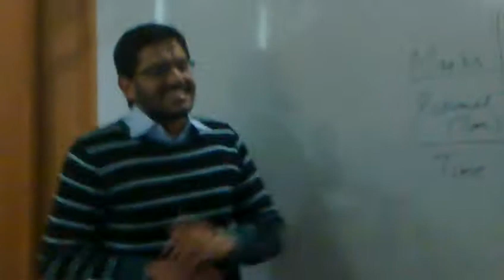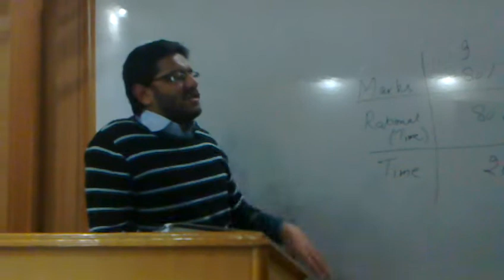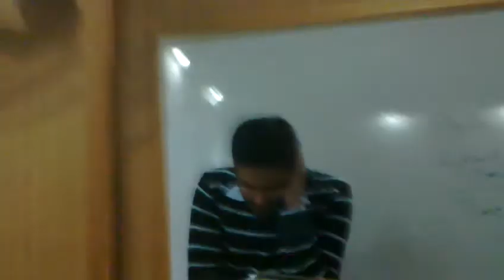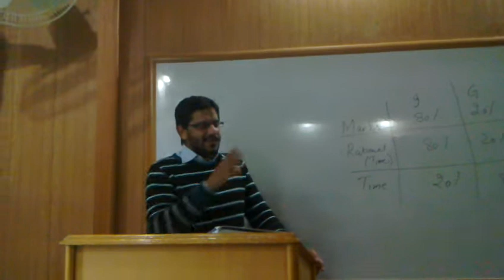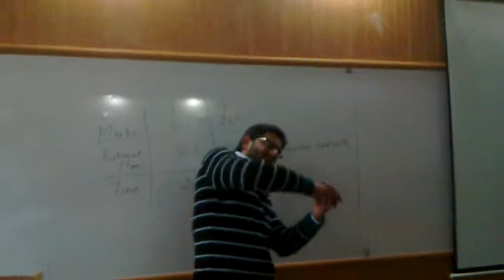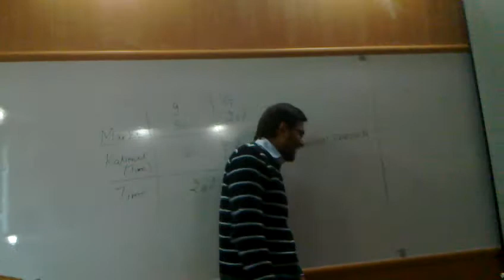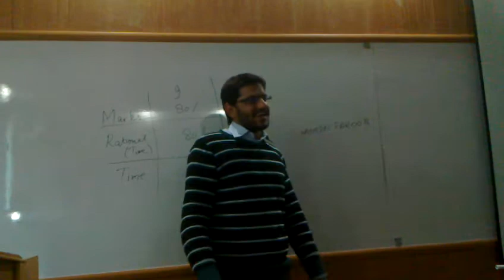Hafiz's Performance @ last day of first semester